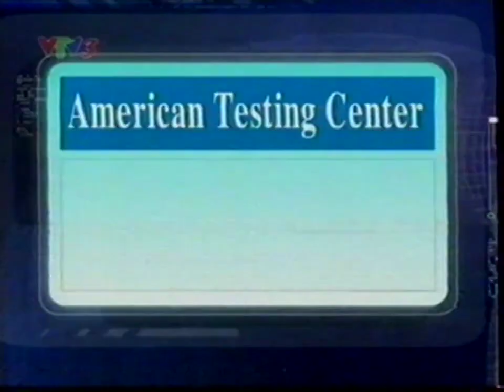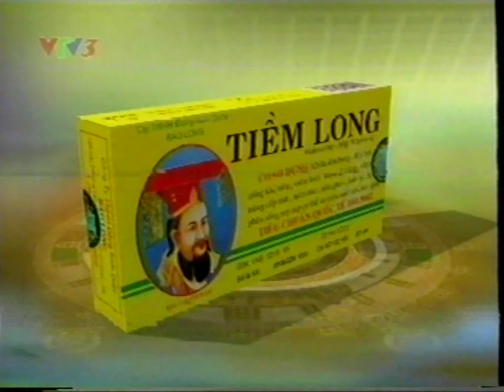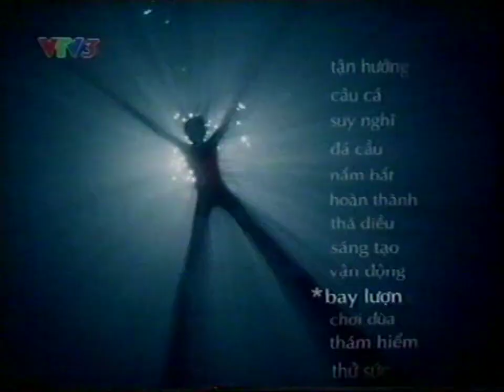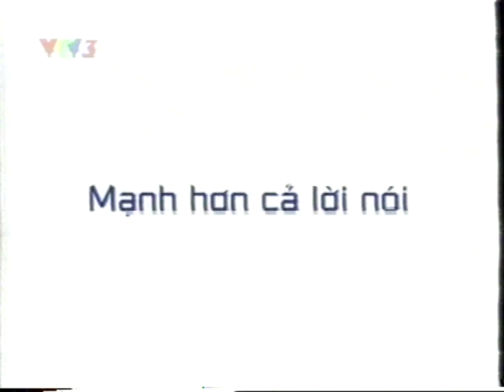VTV3 QC trước CT Thử tài Euro 2005 1